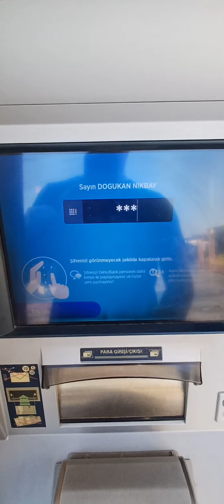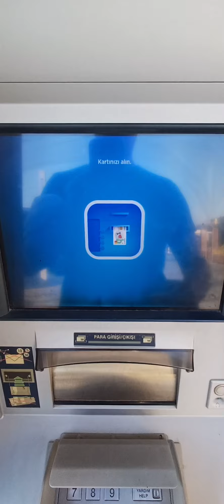Denizbank Atm Sim Kart Bloke Kaldırma